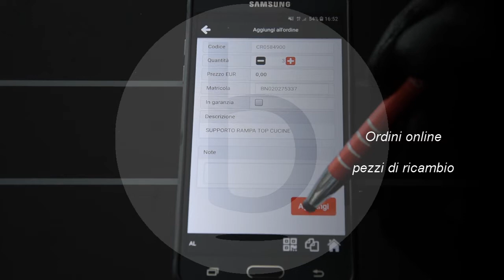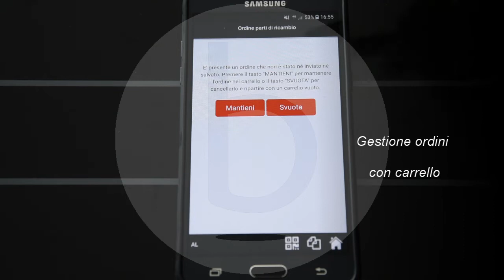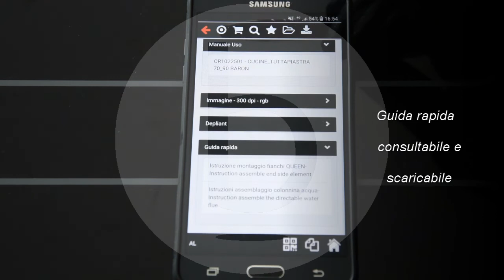Baron App. Un QrCode per ogni cucina professionale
Identificazione del modello direttamente sullo smartphone grazie al QRCODE  applicato su ogni attrezzatura.
Accesso immediato alla documentazione per ogni attrezzatura.

Scopri la altre funzionalità di Baron App